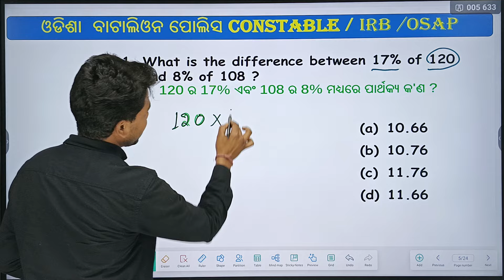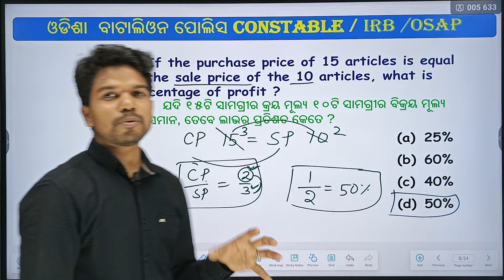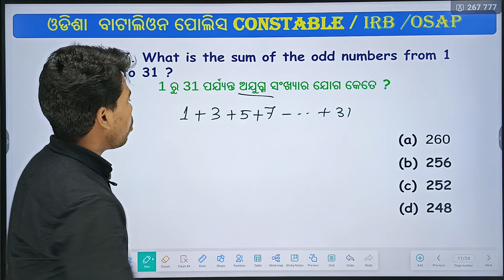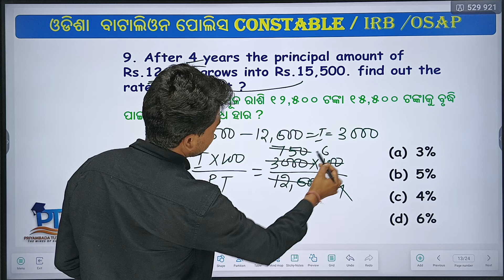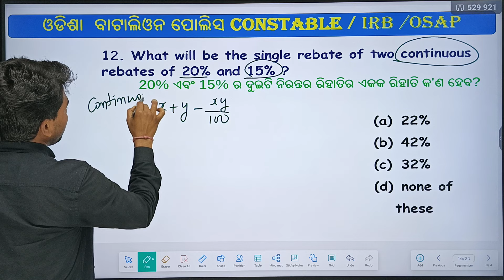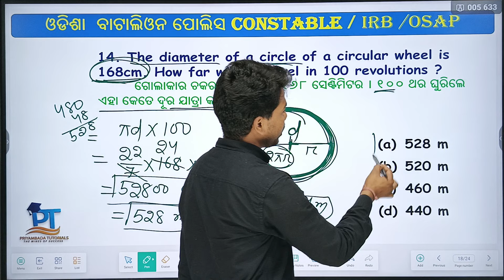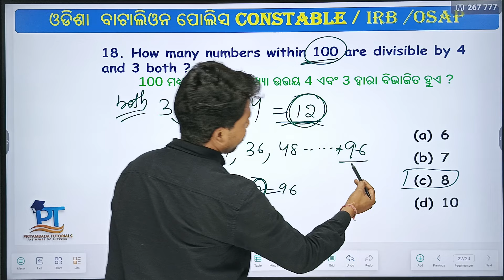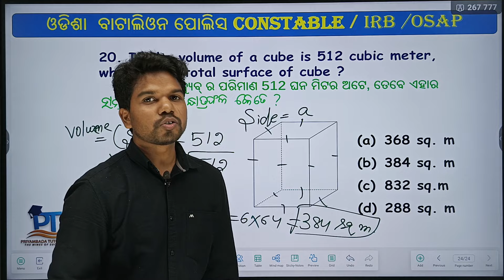Odisha OSAP/IRB MATH MOCKTEST-5#osap irb Odisha police#osssc odishacgl ri with@ Chandan Kumar Rana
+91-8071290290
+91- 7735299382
PRIYAMBADA TUTORIALS,BONAIGARH,ODISHA
770038.

Odisha OSSSC(FORESTER / FOREST GUARD/ LSI)MockTest-9#forestguard#livestock#forester

Forester, Forest Guard and LSI II Computer Full form II#forestguard